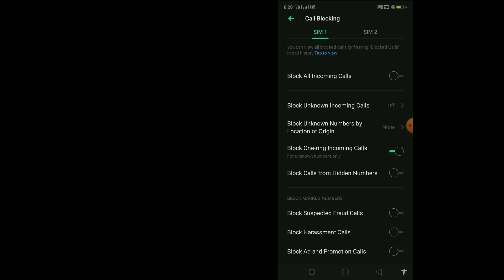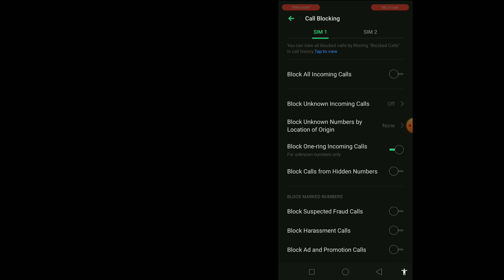Unknown incoming calls kaise band kare | how to block unknown calls | Unknown nombar block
🙏you mostly welcome my youtub channel

                        ❤️Shinu khan❤️
My Contect :-

use is a permited by copyright statute that might